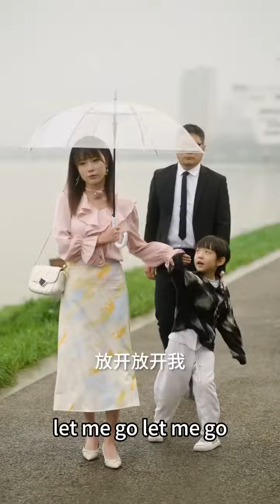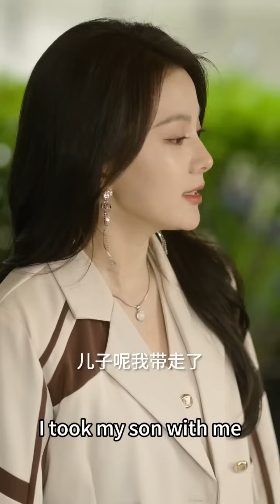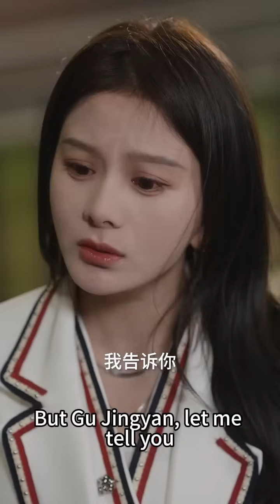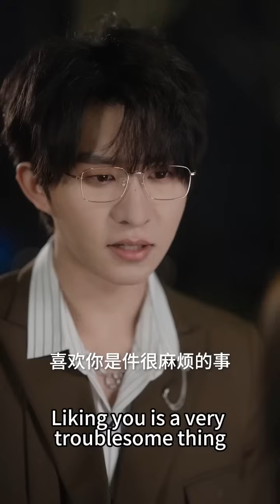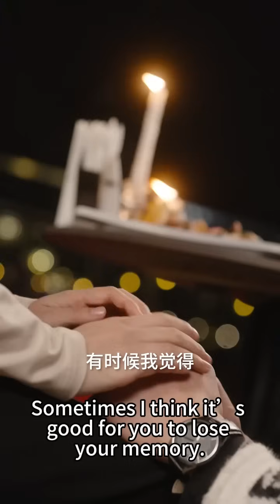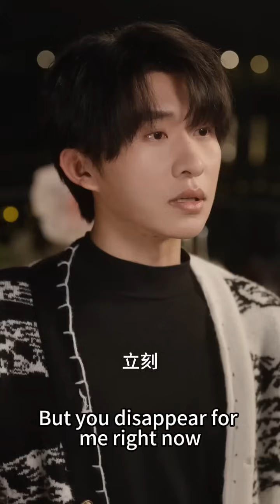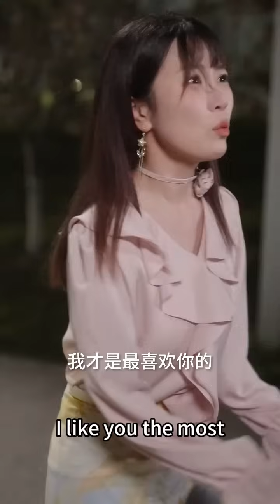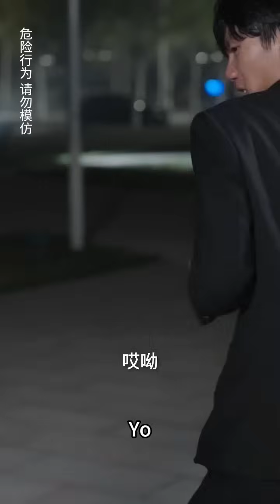【完整版结局】女孩意外穿成小說中的惡毒後媽，開局就無痛當媽竟多了個6歲萌娃！從此她對總裁和便宜兒子呵護備至，總裁對這樣的她漸漸動心，全家人把她捧在手心寵愛！熱播短劇